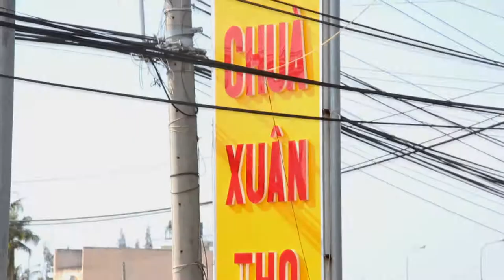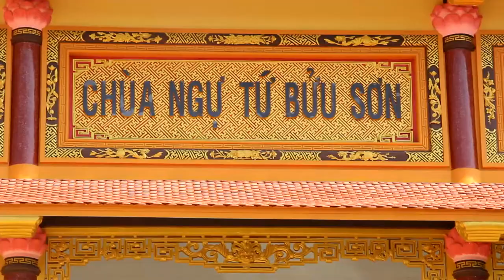Буддийские храмы в Муине (Buddhist temples in Mui Ne)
Два буддийских храма в Муине. Вьетнам (2015) Туристическая прогулка по достопримечательностям